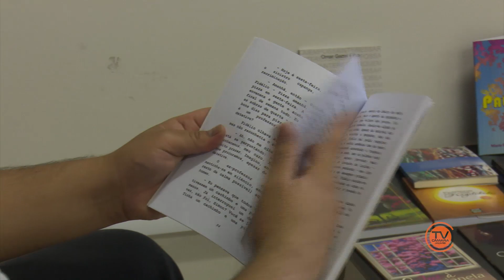Lives na Quarentena